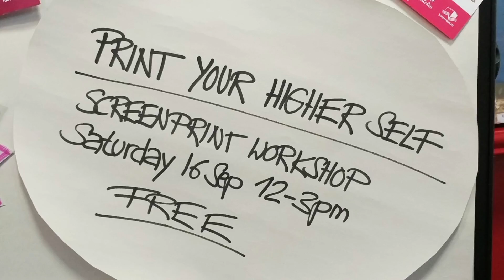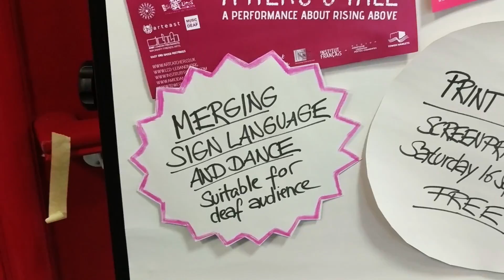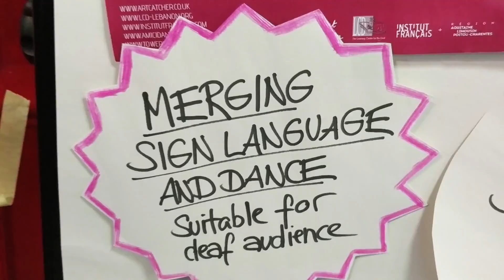A HERO'S TALE | Art Catcher, UK | 16-09-2017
London dance theatre company Amici Dance, Lebanese deaf performance group Music for the Deaf, French inclusive theatre company Singuliers Associés, East London disabilities arts group Arteast (Bromley by Bow Community Centre) and performers David Burgh of East End Speed Histories, musician Tom Lynch, choreographer Maria Luigia Gioffre and collaborators present to you A HERO'S TALE, a communally developed performance with with audience input, suitable for all ages.

Our protagonists will turn a seemingly hopeless situation around on the strength of focus and self belief. The tale is told with dance and music and songs which are sung and signed. The performance is suitable for all ages as well as a deaf audience.

4 AND 7PM
BRADY ARTS CENTRE
192-196 HANBURY STREET
​LONDON E1 5HU

12-3PM:
PRINT YOUR HIGHER SELF
SCREEN PRINTING WORKSHOP
BY IMAGINARY FRIENDS ARTS
(JAIRO ZALDUA AND NICOLA GREEN WITH GEORGE PETSIKOPOULOS)